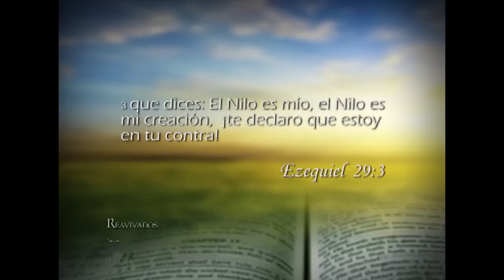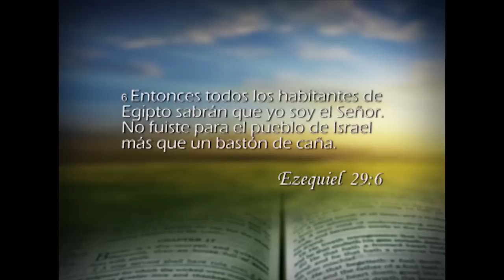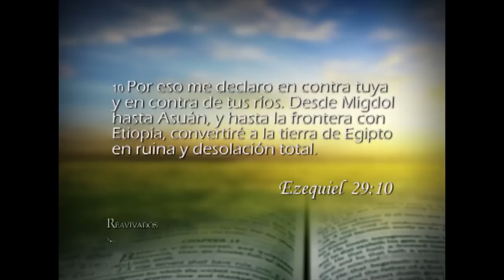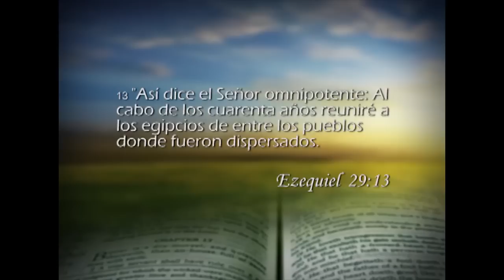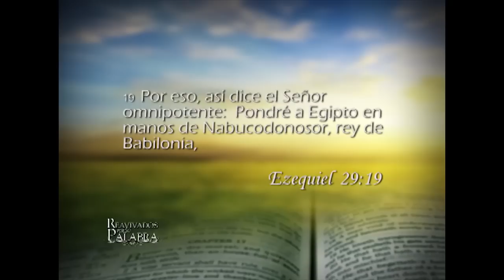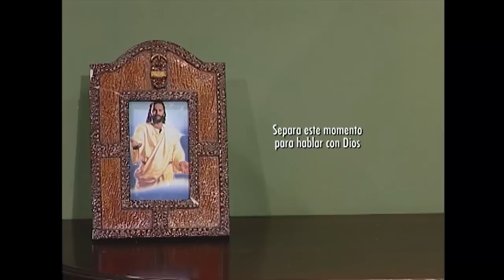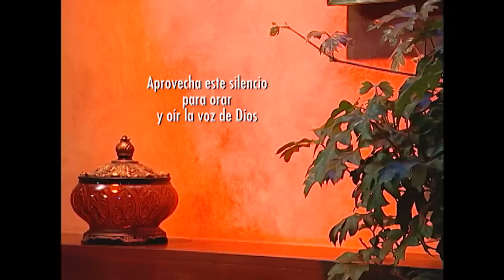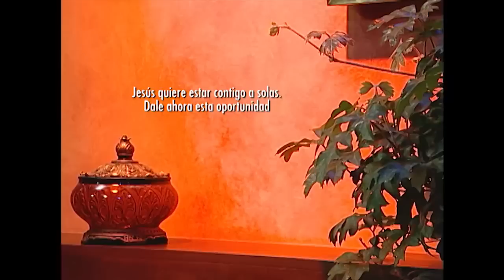Reavivados por su Palabra - 26/07/2014 - Ezequiel 29